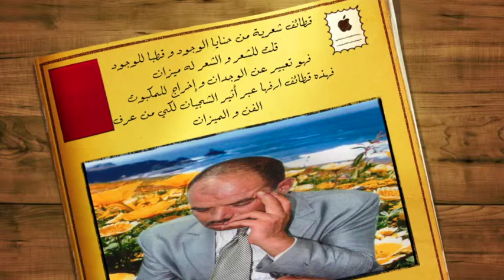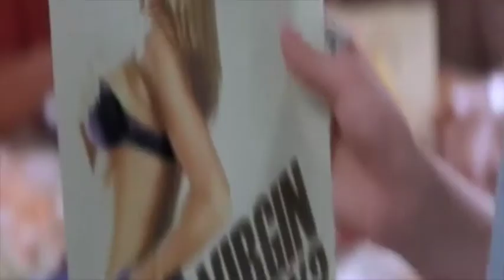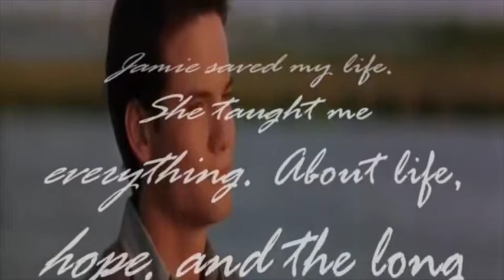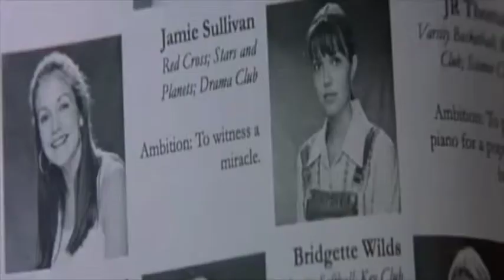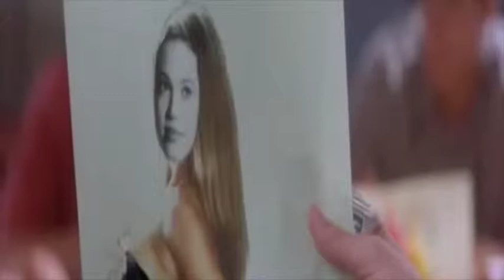la réalité des choses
disculpation de poète yamani mokhtar